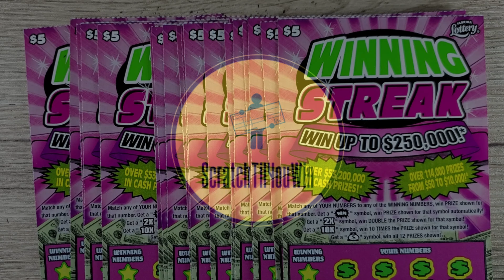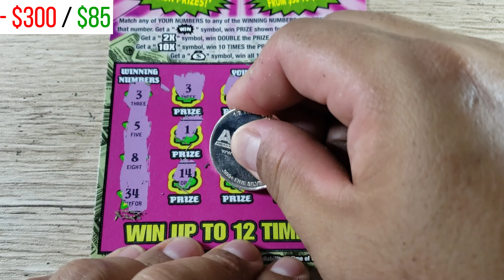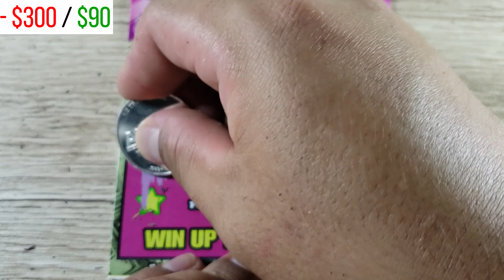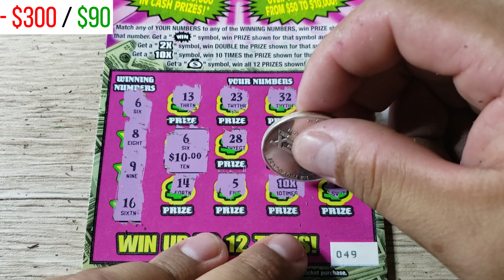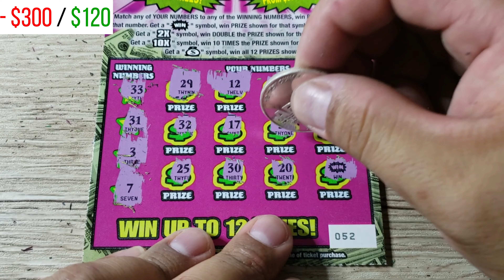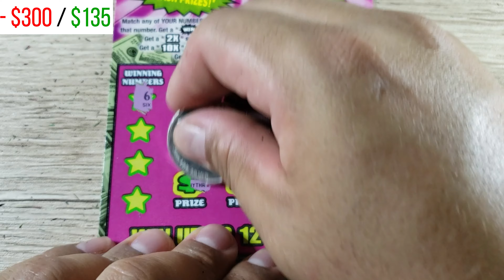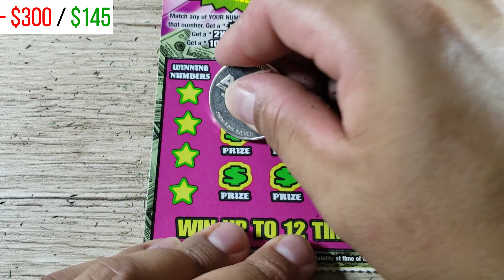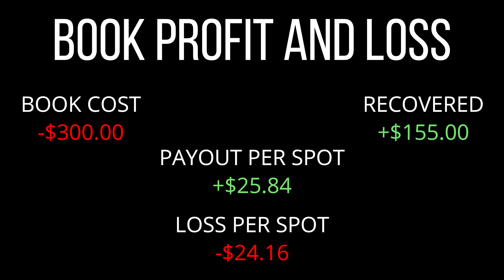NICE WINS PLAYING FLORIDA SCRATCH OFF TICKETS - FINALE FL Lottery Tickets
Hey! What’s up guys and welcome to episode #186 of The Scratch Til You Win Channel!

This is the Finale of the book and the last 20 Lottery Tickets of the Book. Part 1 was horrible and part 2 was good! Today we have the last 20 scratch off tickets of the full book of the $5 dollar Winning Streak from the Florida Lottery! We still have some ground to cover and looking to hit a minimum of $150 which is the half way point. I also want to thank all the participants for making this possible!

I always do a recap at the end of every episode to track my profit and loss since Episode number 1. Also, if you have any comments please mention it down below in the comment section. Please do not take any information in this video as any financial advice and make sure you play responsibly. Please understand that these scratch off tickets are games of chance and only play what you can afford to lose.

If you enjoy the content in this video. Also turn on the bell icon to be notified when I post a new video.

Thanks again guys and good luck everyone!